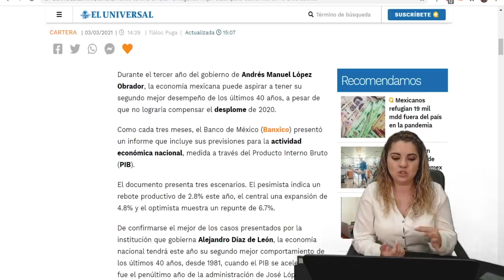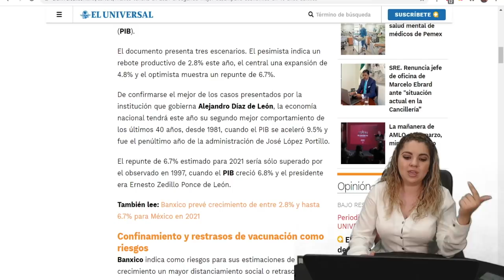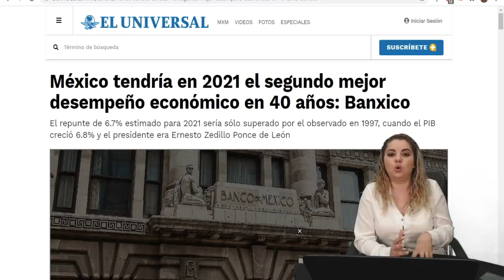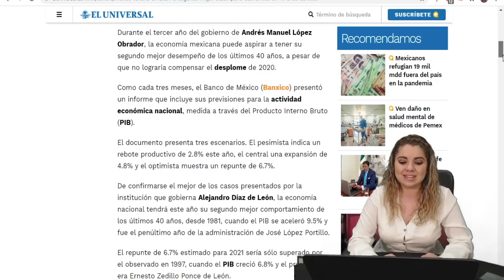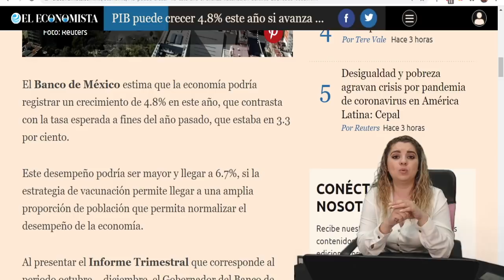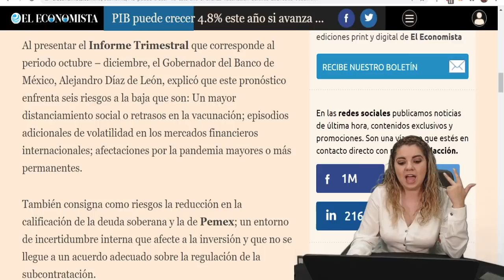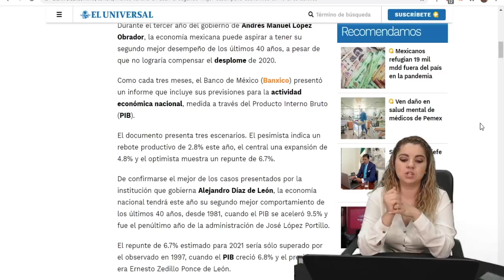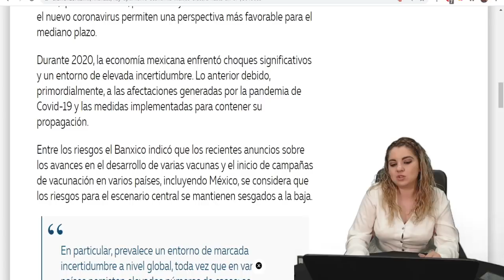¡PRESIDENTE CH1NGÓN! AMLO Le Revienta Hocico a Oposición; Convertirá a México En País + Rico D Mundo